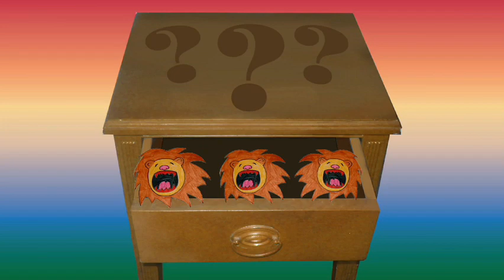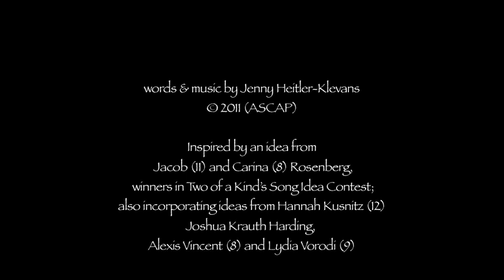Two of a Kind: The Mysterious Drawer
The song was inspired by an idea from Jacob (11) and Carina (8) Rosenberg, winners in Two of a Kind's Song Idea Contest; also incorporating ideas from Hannah Kusnitz (12), Joshua Krauth Harding, Alexis Vincent (8) and Lydia Vorodi (9).  The recording is on Two of a Kind's 2012 CD release "Sing Me Your Story".  Artwork for the video was contributed by Michael Grosick, Arlo & Lois Heitler, Jamie Polson, Agnes Irwin Lower School students (Patricia Siembora, art teacher), Friends School Haverford students (Amy Kiely, art teacher), Glenside Elementary School students (Fay Rosenthal, art teacher) and Hebrew Day School students in Ann Arbor, MI.  The video will be featured on Two of a Kind's "Sing Me Your Story - The DVD".